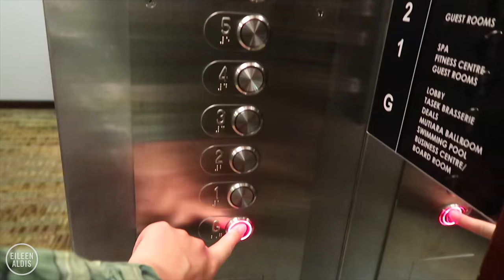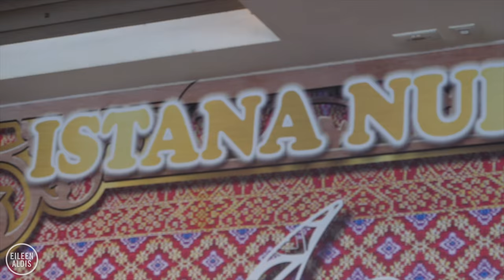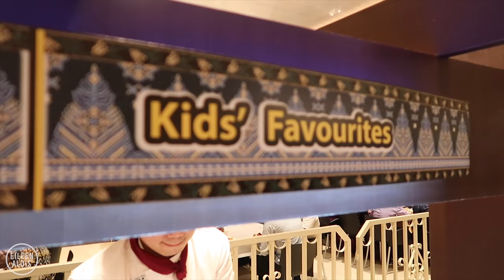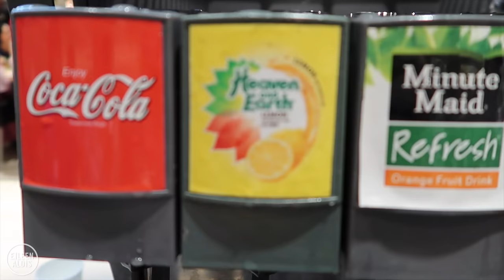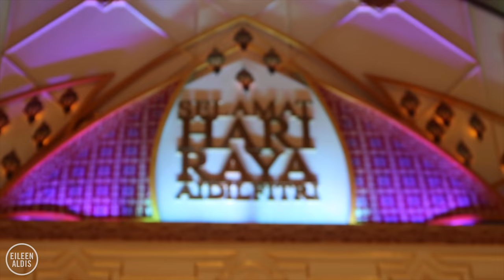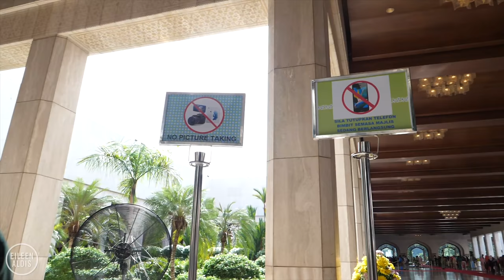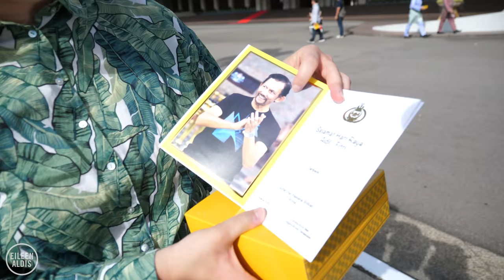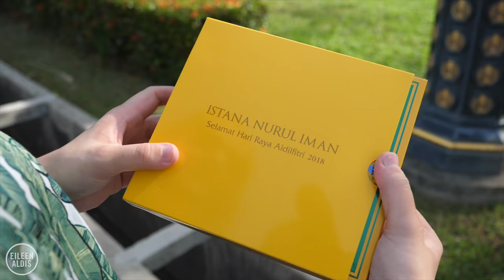The Biggest Celebration in Brunei: Hari Raya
Brunei's massive palace is called Istana Nurul Iman and it's over 2.1 million square feet. Located in the Bruneian capital city of Bandar Seri Begawan, it's only open to the public for three days every year. This open house is to celebrate the end of Ramadan, the Islamic holy month of fasting, with the celebration called Eid Mubarak. In Brunei, it’s known as Hari Raya Aidilfitri and, when we visited, it took place in early June. People wish each other Happy Raya or Selamat Hari Raya. A massive buffet lunch is served free of charge and people can meet the royal family. We were so lucky to be in Brunei during the one time of year this celebration happens because it gave us the chance to meet many people from Brunei and observe this important cultural event.